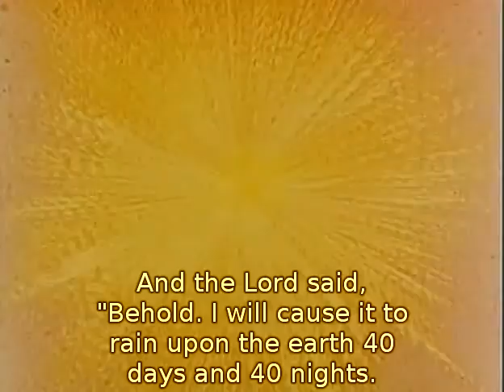Noah´s Ark (1960) - Mel - O -Toons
La historia del Arca de Noé, en un cortometraje clásico de Mel-O-Toones, con subtítulos integrados en inglés, para aquellos que están aprendiendo este idioma.

Mel-O-Toons sometimes erroneously called "Mello Toons", was a series of animated cartoons produced in 1960 by New World Productions and syndicated by United Artists. It featured various folk tales, Greco-Roman myths, Biblical stories, some original stories by author Thornton Burgess, classic stories, even adaptations of classical music and ballet. The soundtracks were often taken from existing children's records, licensed from the original labels. 104 cartoons, each about 6 minutes long, were produced in limited animation.

-From Wikipedia